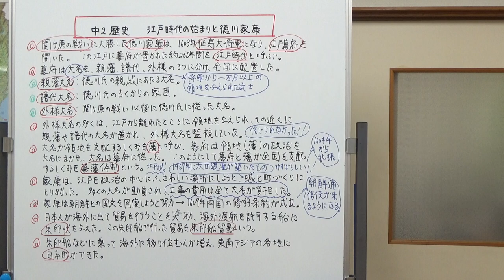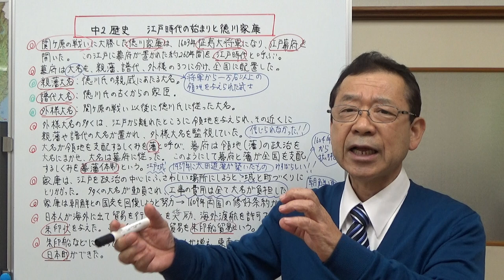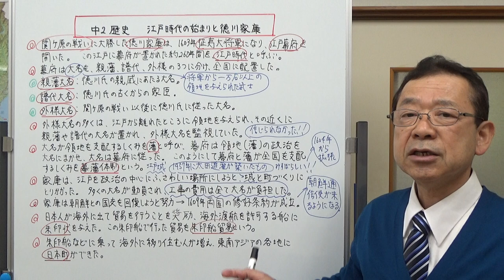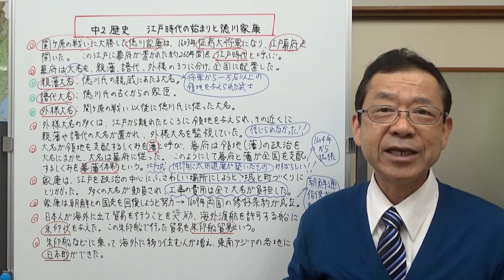中2歴史 江戸時代の始まりと徳川家康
関ケ原の戦いに勝利し、征夷大将軍となって江戸に幕府を開いた徳川家康。
大名をどの湯に配置したかと、海外に向けた政策はどんなものがあったかなど、お話しました。